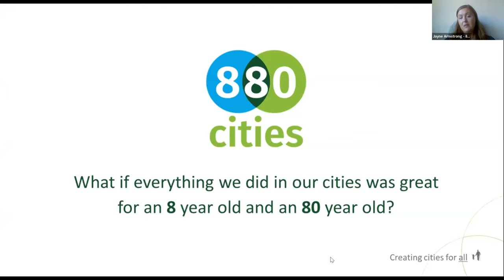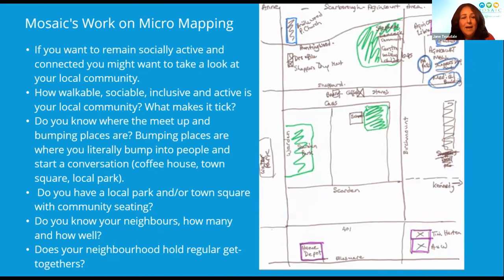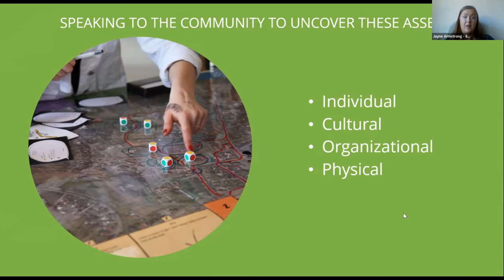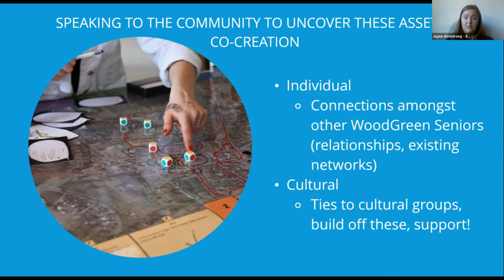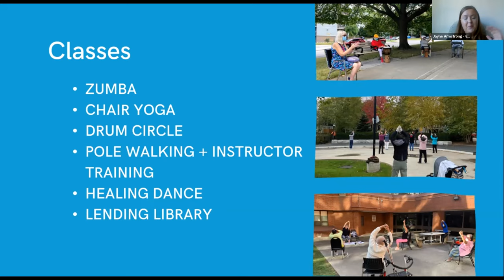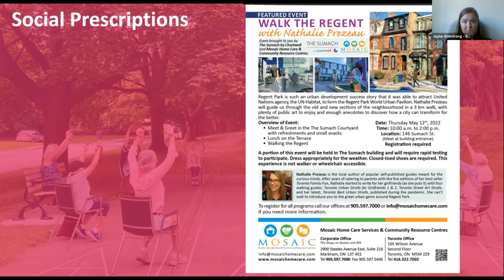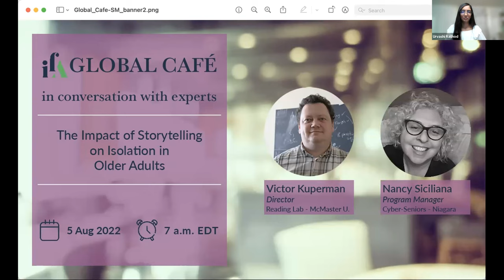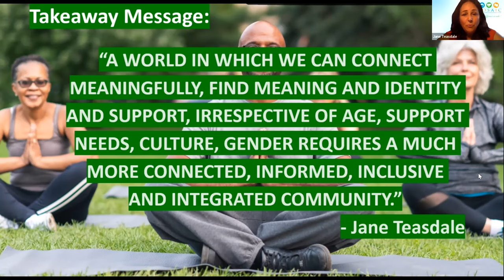IFA Global Cafe: In Conversation with Ms. Jane Teasdale and Ms. Jayne Armstrong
IFA Global Cafe: In Conversation with Ms. Jane Teasdale and Ms. Jayne Armstrong on "Person centered care and the seniors' outdoor activation toolkit".